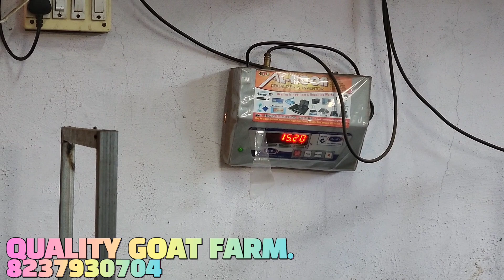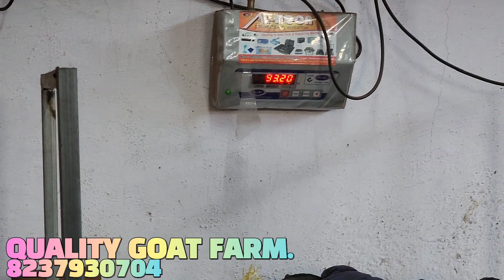QUALITY GOAT FARM | BEHETREEN BAKRO OR MANDO KA LOT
msq_1707